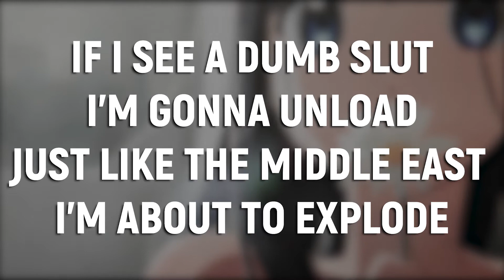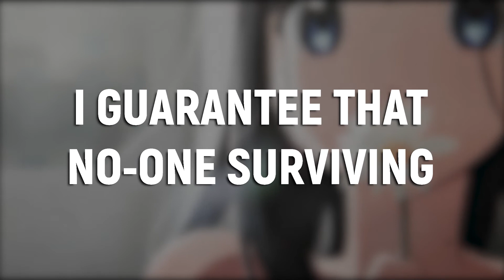GOREJIT - GOREGASM (Lyrics)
🎶 GOREJIT - GOREGASM [PROD. FLIXTERR] 🎶

✖ SONG LINK

✖ Prod. FLIXTERR

🧾 Lyrics 🧾
SILENCE, I GUARANTEE THAT NO-ONE SURVIVING
JUST SHOT THAT P*SSY NOW HIS FAMILY CRYING
LIVE STREAM MY S*ICIDE I FEEL LIKE DYING

SHE CUT ME UP LIKE NEVADA
I FEEL LIKE ARNOLD BECAUSE I LOVE MY CHOPPER
THIS AIN'T AMONG US BUT I'M THE IMPOSTOR

WHO IN THE F*CK AM I PUTTING MY BLADE IN NEXT
I CUT YOUR LIMBS OFF POST IT AND FLEX
FEEL LIKE AL QAE*A I JUST COPPED A VEST
YOU FAILED THE TEST B*TCH

(RELOAD RELOAD)
IF I SEE A DUMB SL*T I'M GONNA UNLOAD
JUST LIKE THE MIDDLE EAST I'M ABOUT TO EXPLODE
MY BLADE FROM AMAZON SHOUT OUT TO BEZOS

LIVE STREAM MY S*UICIDE I FEEL LIKE DYING

You're not actually gonna do that.. right?

I DON'T KNOW SHUT THE F*CK UP
THAT B*TCH LOOK CUTE WITH HER THROAT CUT
MY M4 IS JUST BEGGING TO BUST
GOD OF THIS SCENE NO ROOM TO DISCUSS
I BURY BULLETS DEEP INSIDE YOUR LUNGS
I DON'T HAVE FRIENDS I DON'T F*CK WITH TRUST

WATCH HOW YOU SPEAK WHEN YOU SPEAK TO A PROPHET
I LAY THE BOMBS DOWN JUST LIKE ITS BOSTON
GORE IN THIS BITCH
YOU BEST STAY CAUTIOUS HUH

I GUARANTEE THAT NO-ONE SURVIVING